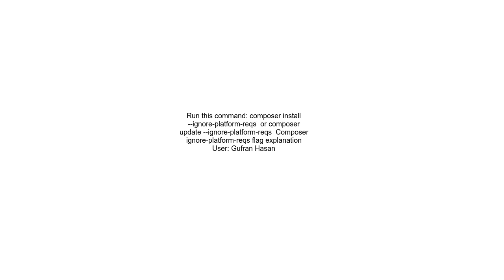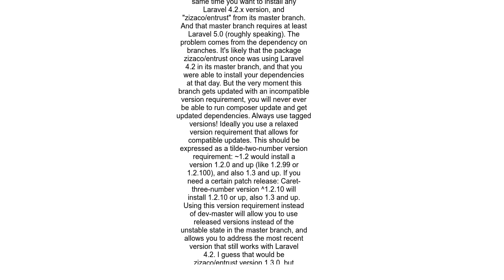How can I resolve &quot;Your requirements could not be resolved to an installable set of packages&qu